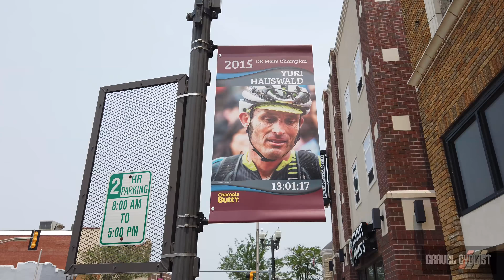Inside the 2019 Dirty Kanza 200 - The Perfect Storm Edition, but Minus the Rain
June 1, 2019, marked the 14th running of Dirty Kanza 200, arguably the world's most famous gravel race! 2019 saw all-new Northbound courses, a change in ownership, Garmin as title sponsor and a rider lottery to ensure a fairer selection process for would-be participants. At the helm of DK, there were no changes, with Gentleman Jim Cummins steering the ship, but with less stress and an abundance of resources provided by new owners, Life Time.

This was also the first edition where at least one European professional team made their intent to appear at the race. For the record, Colin Strickland won the overall Men's race with a sub 10-hour time, incredible! For the women, Amity Rockwell took home the glory.

Meanwhile, in realms of the mid-pack or beyond, JOM of Gravel Cyclist made his 4th DK200 start, with the simple goal of finishing.  It was a very up and down day for JOM, and many other riders on the course.

Audio is best enjoyed with headphones.